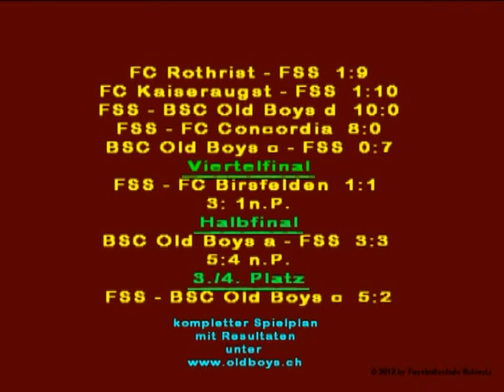Fussballschule Schweiz - F-Junioren Pfingstturnier Basel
Das F-Junioren Team der Fussballschule Schweiz setzte sich zusammen aus Spielern verschiedener Vereine aus der Region Grenchen/Solothurn, welche regelmässig an 'Fussballtagen' und 'Lehrgängen' der FSS teilnehmen. Diese Trainings sind immer ergänzend zum Vereinstraining. Hierbei handelt es sich aber um keine Auswahl oder Selektion, sondern um ein Team, das sich zufällig ergeben hat. Darum wäre das Erreichen des 3. Platzes schon erfreulich genug gewesen. Aber die Art und Weise wie diese Rangierung zustande gekommen ist enthält viel mehr Nachhaltigkeit als die Platzierung. Schliesslich scheiterte man erst im Halbfinal am späteren Turniersieger BSC Old Boys Basel und das nur im Penaltyschiessen.